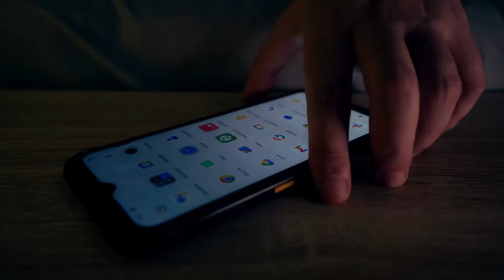AGM H6 - scurtă introducere. Acum la DualStore.ro